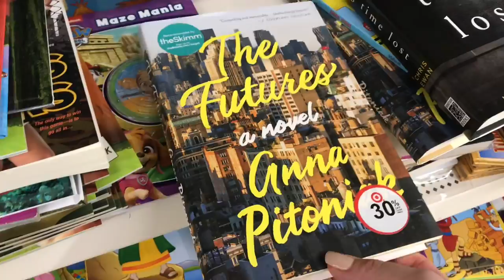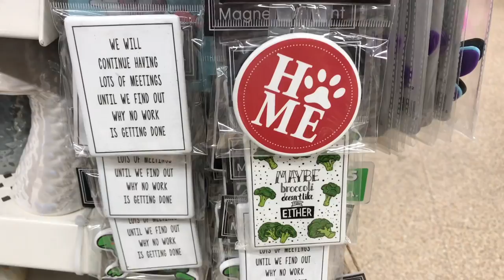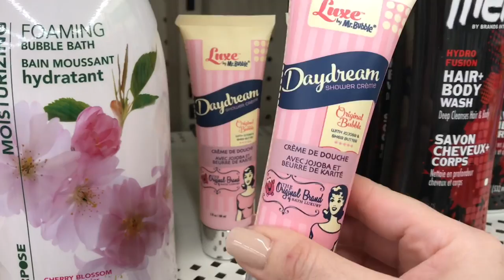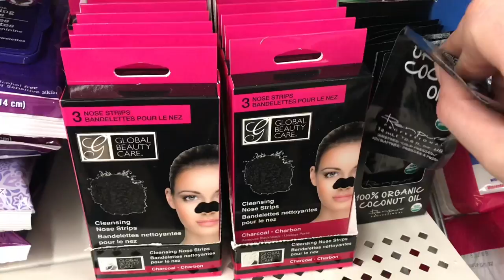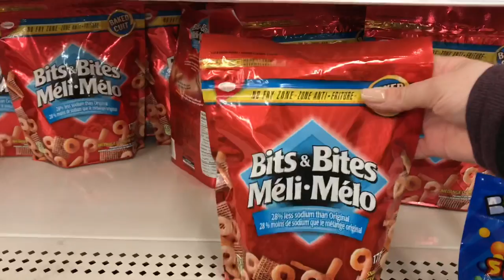Dollar Tree Shop NEW FINDS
Hello everyone,

I hope you enjoy seeing the goodies I find and share with you throughout this Dollar Tree Shop with me. Easter has arrived at Dollar Tree.

Vanessa
I would love for you to join this little community

If you would like to write to me:
Vanessa (or Classy Crafting & Parcels)
Cambridge, Ontario
N3C 0E6

Tools I use in my crafting sessions
CANADA AMAZON LINKS
We are Memory Keepers paper score board and trimmer
We are Memory Keepers Fuse Tool
Recollections heating gun
We are memory keepers crop a dile
TomBow mono liquid glue
Ink of Stella glitter brush
We are memory keepers quickstick
Novo smooth precision glue stick
Aleene’s Tacky Glue stick
Zig Zag 2 way glue
Ranger Liquid Pearls
Ranger Oxide Distress Ink
Ranger Distress Ink
E6000 Glue

US AMAZON LINKS
We are Memory Keepers score board and trimmer
Recollections heating gun
Ranger Liquid Pearls
Ranger MINI Distress Ink
E6000 Glue with precision tips